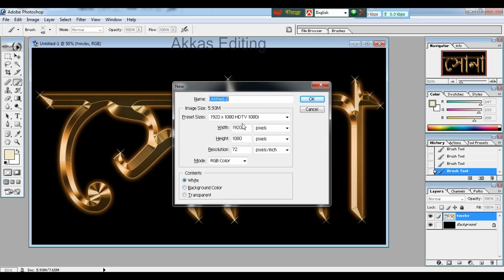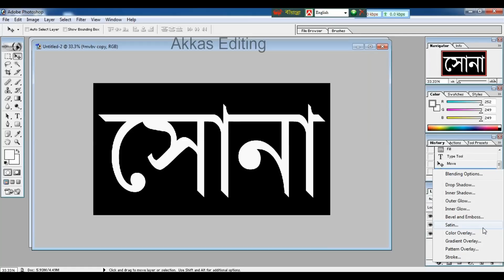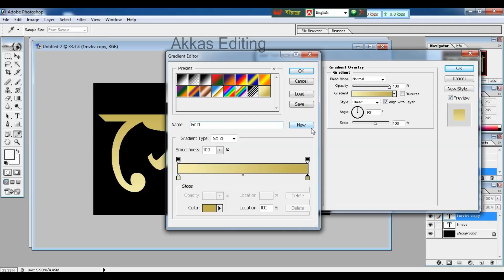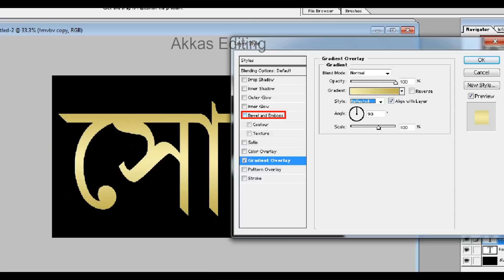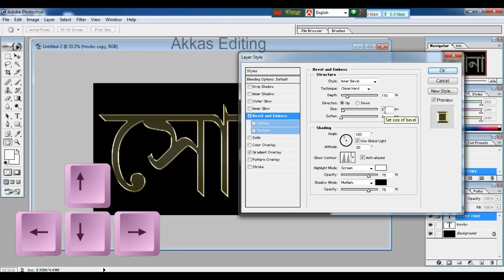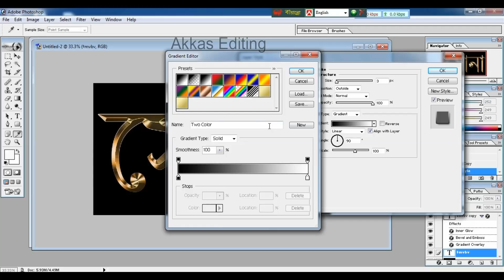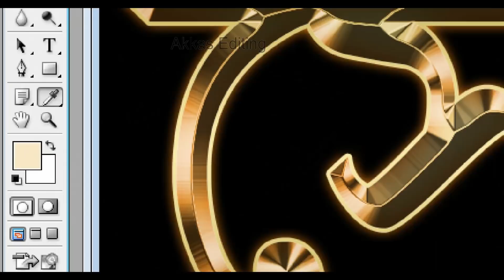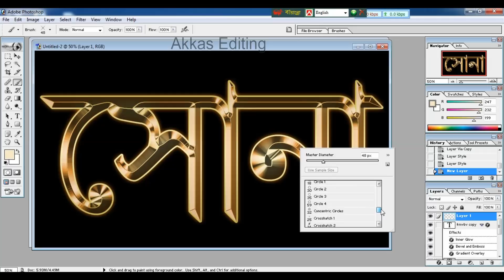Adobe Photoshop tutorial || How to Make Text Gold Effect